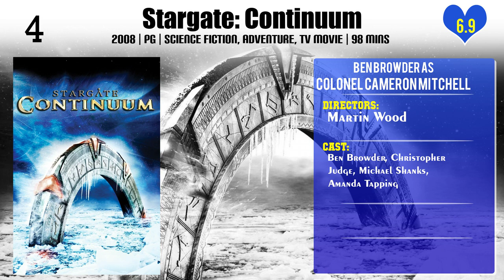Ben Browder Top 10 Movies of Ben Browder| Best 10 Movies of Ben Browder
Top 10 Movies of Ben Browder

Find the list of movies by Ben Browder you can find more information, movie trailers, posters, reviews, youtube links in below link.

10.Guardians of the Galaxy Vol. 2

Please Comment down your favorite movie of Ben Browder